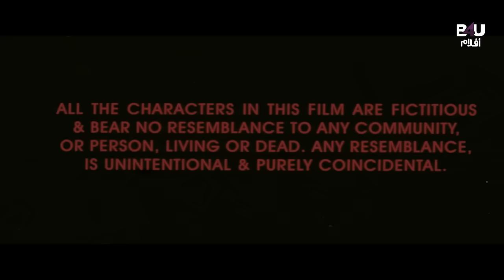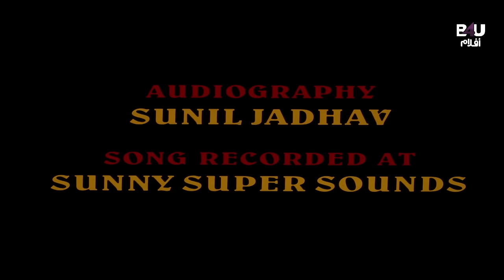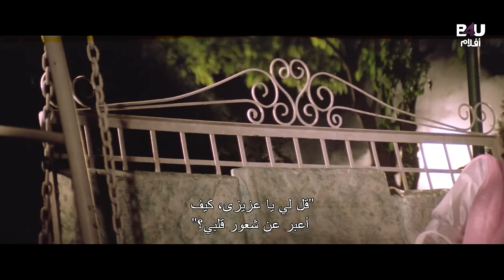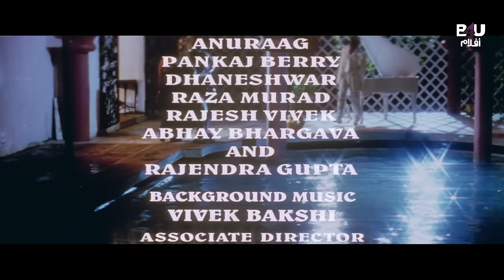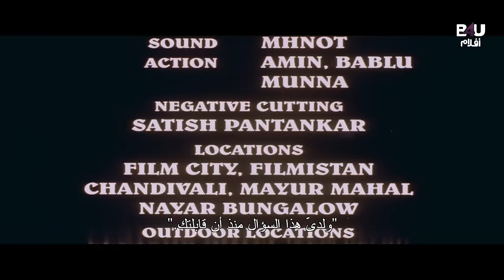Hatya The Murder | Akshay Kumar | Navin Nischol | Reema Lagoo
Movie Description🎥:
Ravi Lal (Akshay Kumar) lives a wealthy lifestyle with his father Ratanlal (Navin Nischol), his mother Seema (Reema Lagoo) and with his sister. Meanwhile, Ravi has fallen in love with Kavita (Varsha Usgaonkar), and they get married.
تردد قناة B4U Aflam👇
Satellite & Transponder: Nilesat - 104
Orbital Position: 7 degrees west
Frequency: 11277 MHz
Polarization: Horizontal
Symbol rate: 27.5 MSps